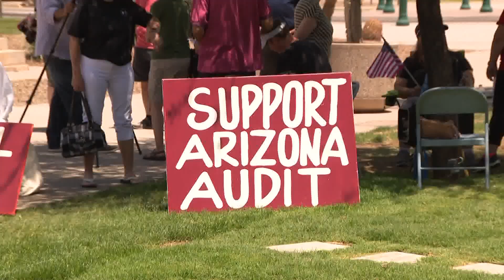Candidates for top Arizona election job to spar in debate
State Rep. Mark Finchem took on Democrat Adrian Fontes, the former Maricopa County Recorder who lost his 2020 reelection bid.